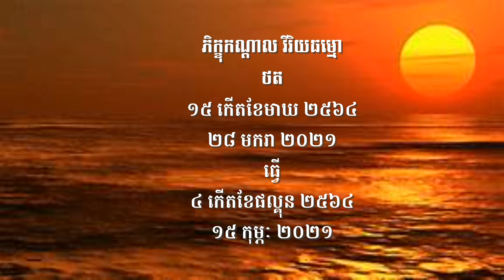ធម្មកថា បុណ្យមាឃបូជា ថ្ងៃព្រហស្បតិ៍ ១៥ កើតខែមាឃ ២៥៦៤